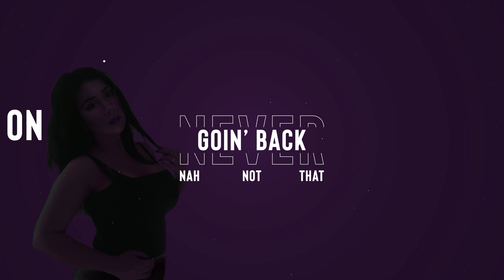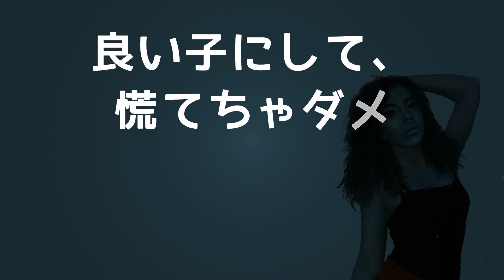【COS-MiX】 THE BADDEST / Japanese Version 【Remix / Lyric Video】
Ciao COS-MiX base calls Earth👽💕🌍
Oggi siamo tornate su YouTube con una novità assoluta per noi: il remix di una delle nostre cover fatto dal talentuosissimo Donald Wise, che si è anche occupato della produzione del nostro primissimo singolo. Inoltre ErCapoAlex ha fatto questo bellissimo Lyric Video con le silhouette di Mai Nata, che sogno!🪐✨

★ Chi siamo? ★
Le COS-MiX sono un girl group autoprodotto.
Cantiamo e balliamo J-music (ovvero musica giapponese), esibendoci sia online che dal vivo, con l'obiettivo di far comprendere al pubblico un concetto fondamentale: la musica è sempre musica, indipendentemente dalla lingua in cui viene pensata, scritta o interpretata.

Japanese lyrics: Sandy
Original song: THE BADDEST by K/DA